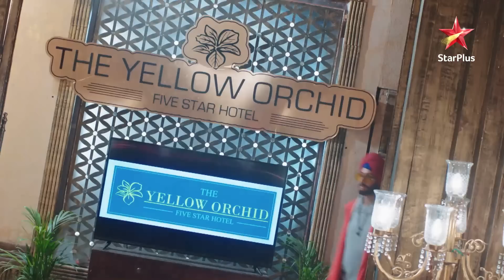Yeh Hai Chahatein| Mahima ne kiya Gautam par hamla! - Part 1